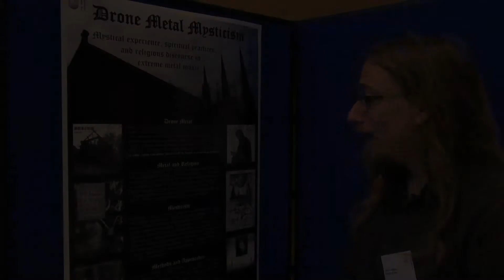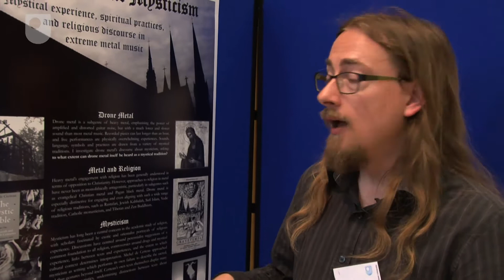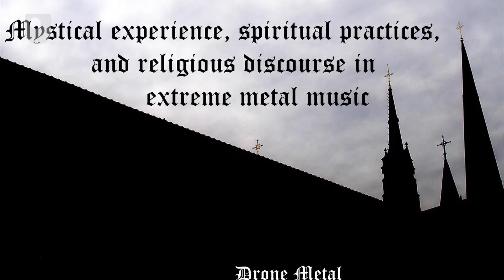Research into the mysticism of music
PhD student, Owen Coggins, talks about his research into Drone Metal and explores if it is a mystical tradition.

DESCRIPTION

(Part  of )
Playlist link -

STUDY LINK 1

STUDY LINK 2